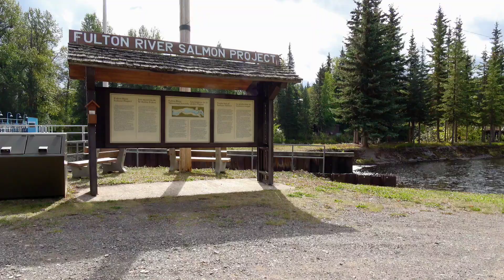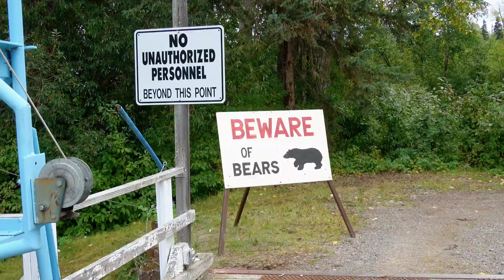MILLIONS of Salmon Evaded My Hook! | Fulton River Salmon Project | Granisle, B.C. 🇨🇦